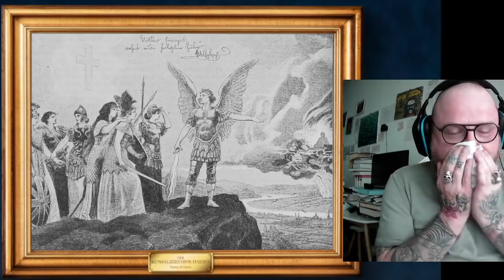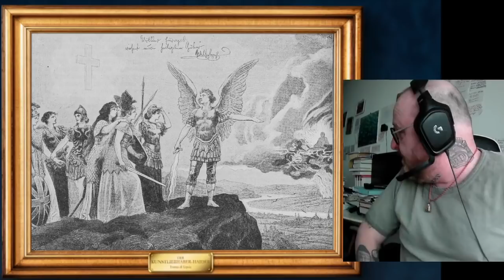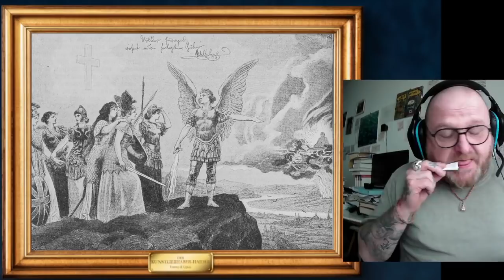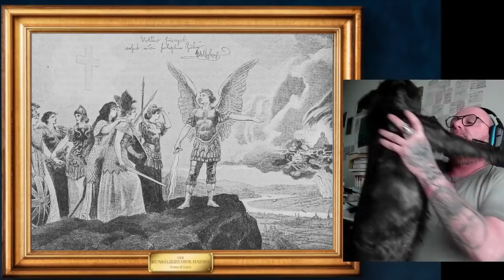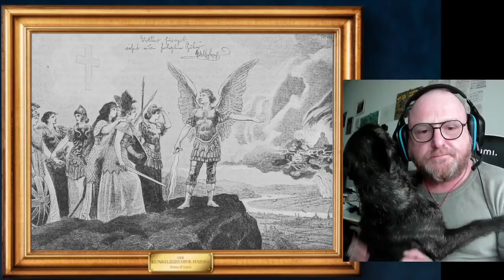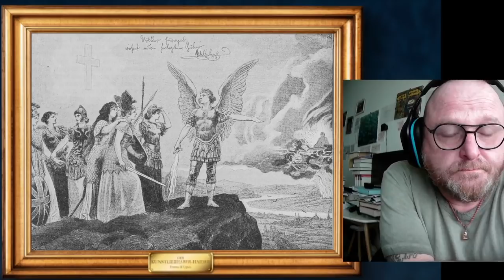KLH-Kanal: WIEDER DA mit Nähkästchen und ein bisserl Rainer.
Tafelrunde des gepflegten Hasses.
Intro: Rainer Wigser. THX!
TNs und Icon: F1NN3K. THX!
Overlay: Zwingel. THX!
Emmas Zweitkanal: Haute Kultur.
Emmas Podcast: Emma di Lipsia • A podcast on Anchor. Ger Zanderlord. THX!
Bild: Hermann Knackfuß: Völker Europas, wahrt eure heiligsten Güter. 1895.
Lidderadur: Platon: Symposion. 416 v. Chr.